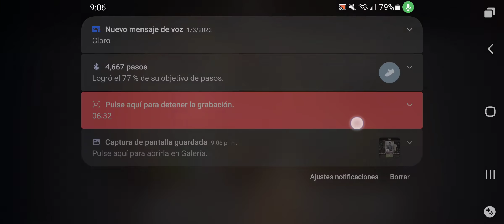Como Buscar Los David Y Talento 5/5 Sin Oro